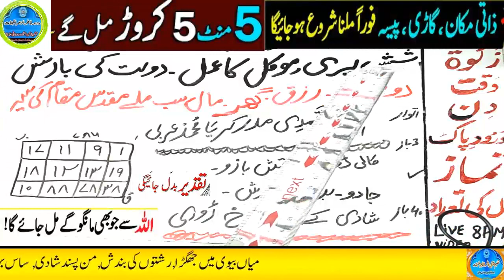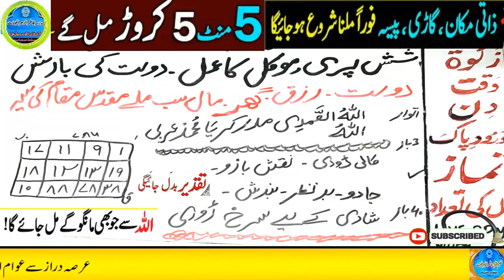Amir hone ka wazifa, daulat ka wazifa, rizq ka wazifa, wazifa for money, jab, pari, mokil ka amal